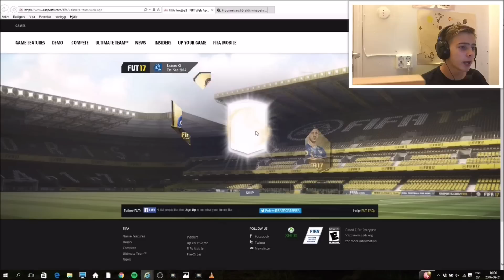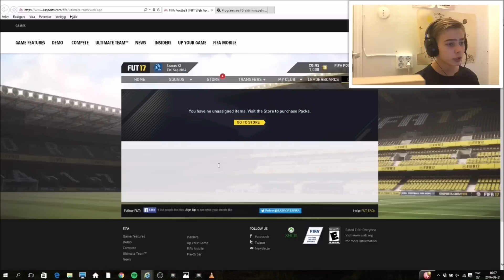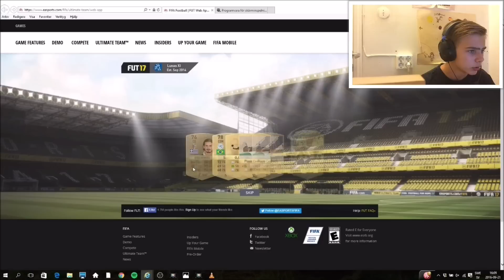Fifa 17 Web App packs?! Fifa 17 på svenska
Idag öppnar jag packs på fifa 17 web app!!!
Hoppas du tycker om den här videon :)